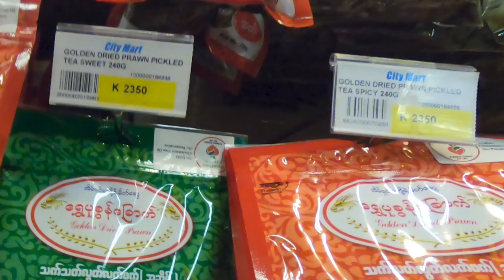Japanese guy making BURMESE TEA LEAF SALAD(Lahpet Thoke) in Yangonဂျပန်လူမျိုးလက်ဖက်သုပ်လုပ်စားခြင်း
Hello everyone.

So today, I made a Burmese tea leaf salad (Lahpet Thoke). It’s a one of the most popular Burmese food.

I am not a master chef so I did not make the tea leaf from scratch. I just bought the already pickled ready to eat tea leaf.

This premade tea leaf is actually pretty good for Myanmar souvenir, so if you bought this for somebody, make sure to give the link of this video to that person!

Best wishes to you all from Yangon, Myanmar.

Trabslation: thanks by Chu Thet Linn